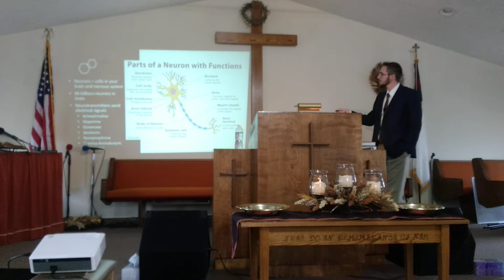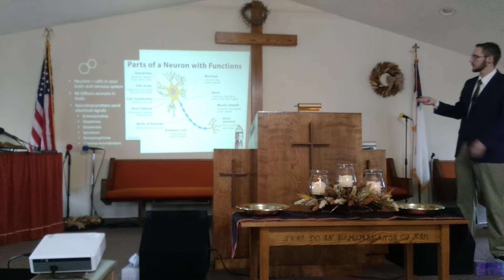Satan's Device's Presentation.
Aaron Cowgill